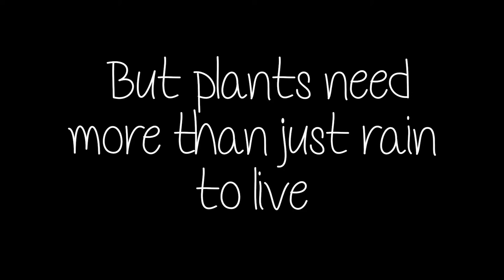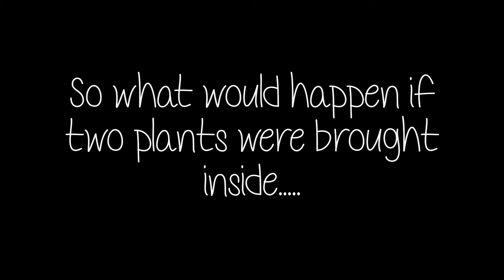Photosynthesis Movie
EDFN302 TPACK
Photosynthesis Educational Movie by Sarah Ford